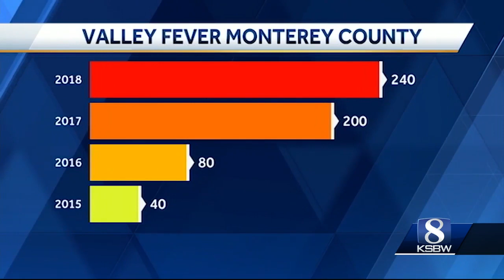Valley Fever could be a growing problem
Valley Fever is a lung infection caused when one inhales a spore from a fungus that grows in the soil during wet months